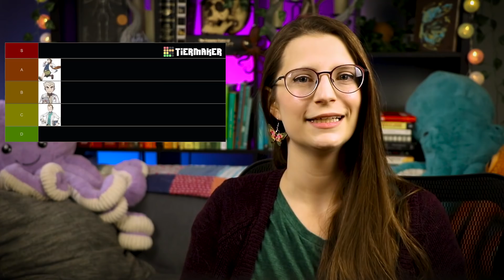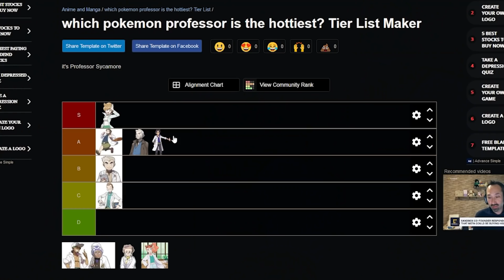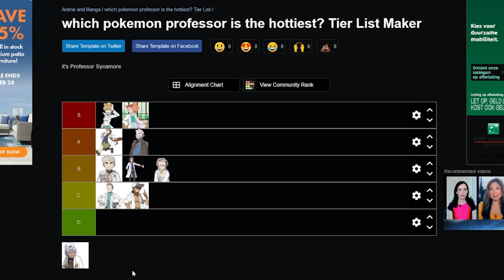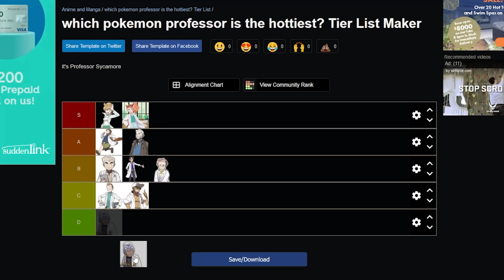Which Pokémon Professor Would be the Best REAL Professor?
Greetings, PokéFans! Zoe Bee here, and today we're going to be answering the question "Would the Pokémon Professors actually be good professors?" To answer this, I'll be rating each main series Professor based on 4 criteria, and then ranking them on a Pokémon Professor Tier List.

00:00 - Intro & Criteria
01:33 - Professor Oak
04:23 - Professor Elm
06:35 - Professor Birch
08:40 - Professor Rowan
10:39 - Professor Juniper
13:21 - Professor Sycamore
16:45 - Professor Kukui
19:00 - Professor Magnolia
20:43 - Professor Sonia
22:33 - Professor Laventon
24:18 - Conclusion
25:00 - Outro & Poem

* Sources: *
---Bulbapedia
---. and my personal encyclopedic knowledge of Pokémon...

Some of the Patron names were cut off in the video credits, so here is a list of the wonderful Patrons who were missed in the video!

(◕ω◕✿)
5eMagic.Shop
A Socialist Hobgoblin
A_tasty_snack
A3HeadedMunkey
Abby
Ace, the Spacecase Protease
Adam
Adrian Rădulescu
ÆtherialTea
Akita Fishikiyama
Al Sweigart
Albert Lin
Alex Bryant
Alex Grafe
Alex Prum
Alex Riemer
Alexander Gruber
Alnarra
Alyona Zasimova
Amber Skye Engelmann
Amy S
Anders Petersen
Angel A Rodriguez Camacho
Anthon Svensson
Anthony Dungan
Anthony Miano
Arietta & Annastasia Rose
arkas
Arnar Sigurðarson
Artem Vasenin
Ash
Aubrey Vaughn
Autumn Kelsey
Avi
Awkward Enby
Ayelmar
Azne
B
bacon_blob
Barry Donnelly
Bart LaFaso
Becky Meacham
Ben Snow
Ben Wood
Bert
BJ Hanssen
Björn Kähler
Bonnie Lockwood
Bram Colijn
brandon spagnuolo
Brent Amersbach
Brett Swanson
broonie
Byron Callan
c rick
Cecil Decker
Cen Cent
Chase H
Chempathetic Fallacy
Chloe
Chris Kearns-McCoy
Christoffer Woodard
Christopher Bower
Christopher Hunter
Clinton Freeman
ComradeVanti
Conor Lazarou
consilium
Coreen Montagna
Crawdeloch
Criminal_Pink
D E Wright
Daev Clysdale
dameDiadora
Dana Fried
Daniel Pirone
Daniel Saulnier
Daniel Shook
Daniel Warren
Daniela
Darren Le
David Beckett
David L-F
David Lindes
David Litvak
David Michael Farley
Deepak Mallubhotla
Desi Fowl
Destros
Devin Bruce
Devin Faux
Devona Upurok
Dmitry Rudchenko
Domingo Vladivostok Haemos
Don Whiting
Donoho
Dylan
E List Avenger